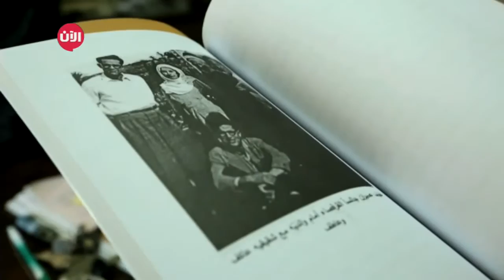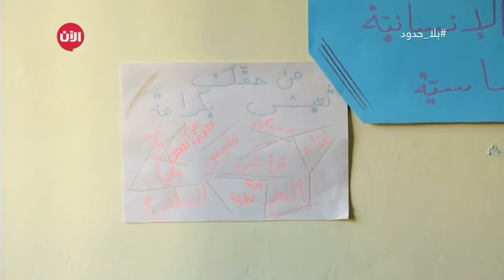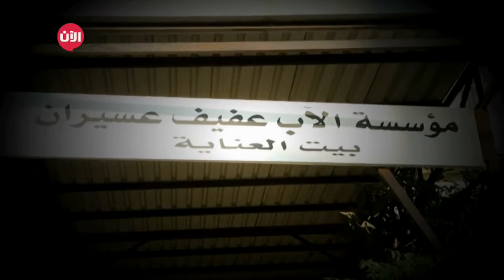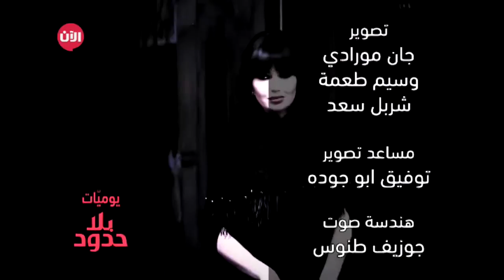التوعية المجتمعية تجاه المؤسسات التأهيلية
شاهد آيضا:
. شاهد آيضا:
قيادي بعثي يفضح تاريخ آل الأسد!؟

- تدور الحلقة حول مقابلة كلاً من د.حسان عواضة مدرسة متطوع وجوسلين كرم المحامية بمؤسسة الأب عفيفي التاهيلية الخيرية، حيث يوضح كل منهما اهمية وجود تلك المؤسسات المجتمعية الإصلاحية التي يجب ان تأخذ مكانتها في كل المجتمعات.
- تعمل المؤسسة على إستقطاب بعض الأشخاص المسجونين، أو اللذين حكم عليهم القاضي بإتخاذ التدابير الإصلاحية اللازمة تجاههم، في محاولة من كل القائميين على تلك المؤسسات بدمجهم في المجتمع مرة اخري وإعادة تأهيلهم وتعليمهم أيضا، وغالباً ما يتعلمون عدد من المهنات الصناعية التي يتمكنهم من كسب عيشهم بعد الخروج من المؤسسة التأهلية.
- عرض بعض لقطات الغطس لسيرين عبد النور وفريق مشيل مع مدري الغطس في حلقات سابقة من بلا حدود. ليبيا داعش سوريا العراق